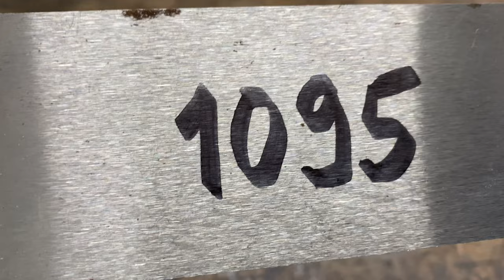Knife making: Rock Pattern Scalpel Knife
KNIFE SHARPENER IM USING:
TSPROF Model K03 is great build quality,easy to use sharpening system.It gives your knife shaving sharp edge with minimal effort, what more do you need from knife?!